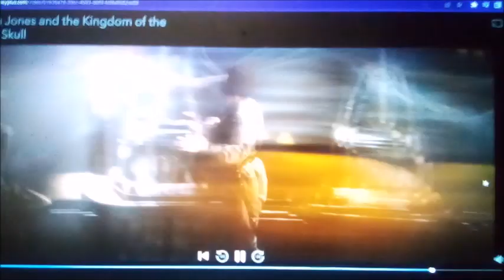Shiloh and the lost city of the crystal skull part 24